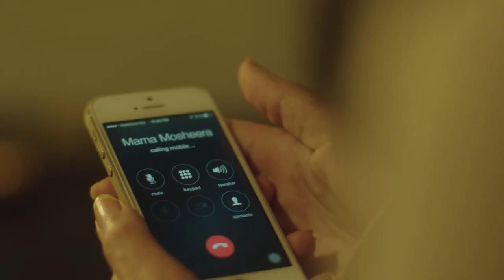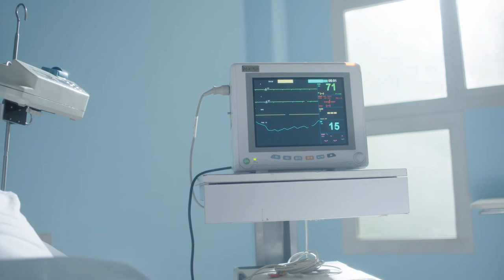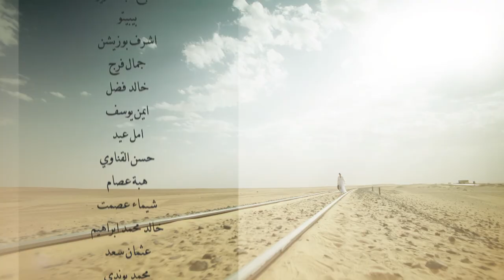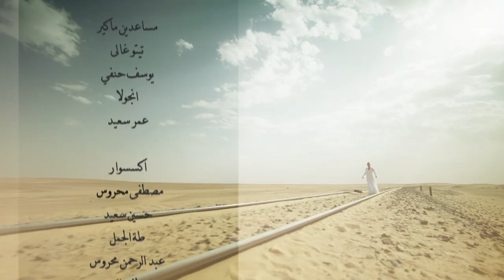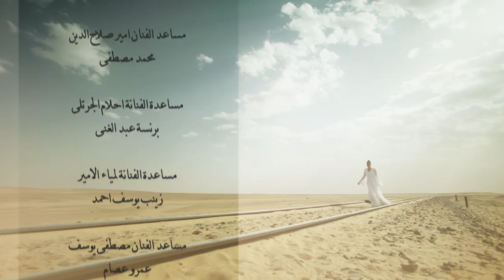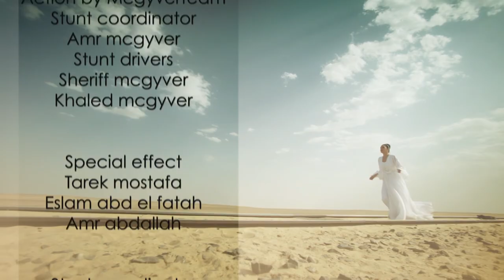Al Kaboos الكابوس El Kabous (The nightmare) 2015 _ Episode 30